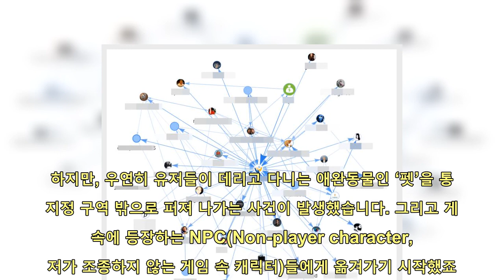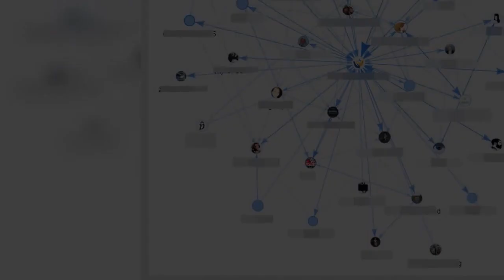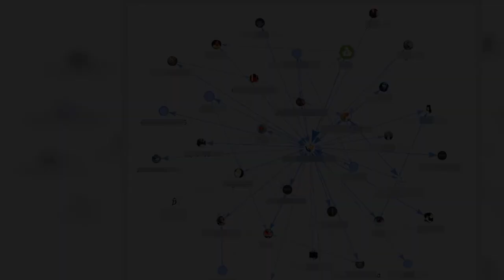[이대승] '와우 피 사건'과 닮은 코로나, 블록체인 답 될까 | 핫뉴스 24 시간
핫뉴스 24 시간,#[이대승]와우피사건과닮은코로나블록체인답될까,